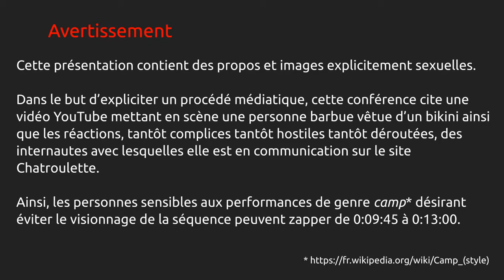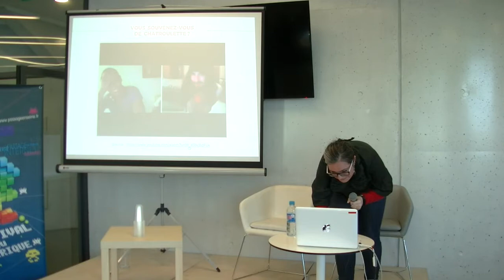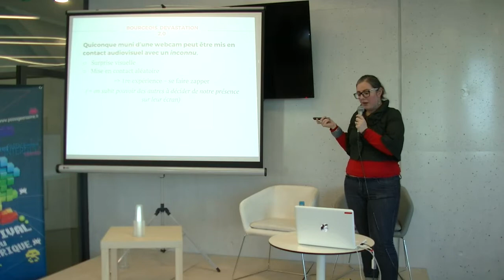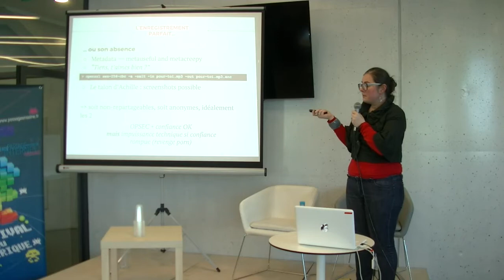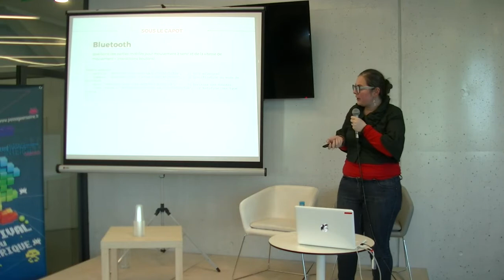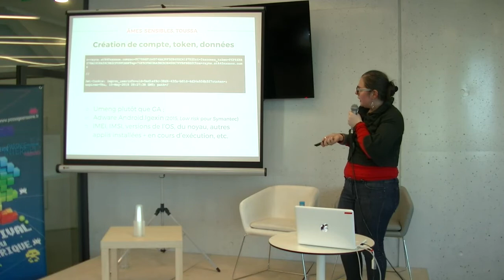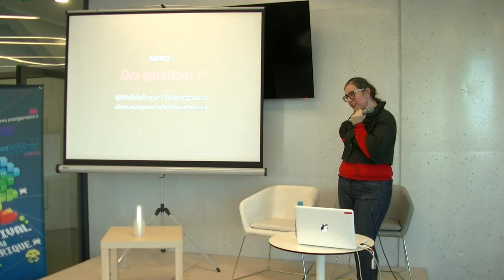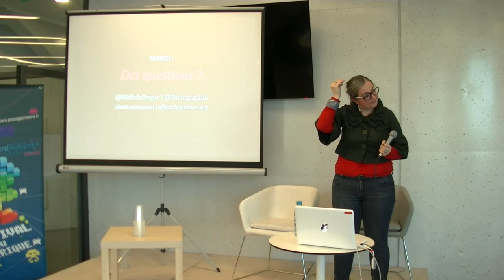[Malicia] Le sexe à l’heure du numérique